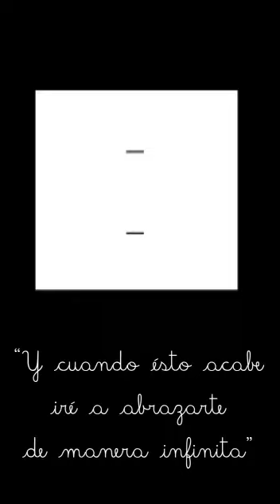WE TRIPANTU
Equipo de pre básica